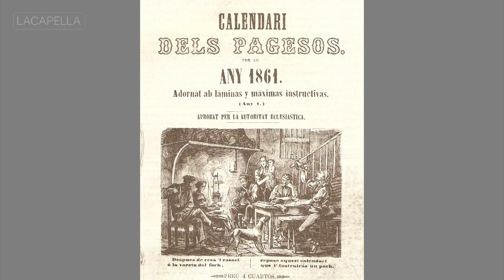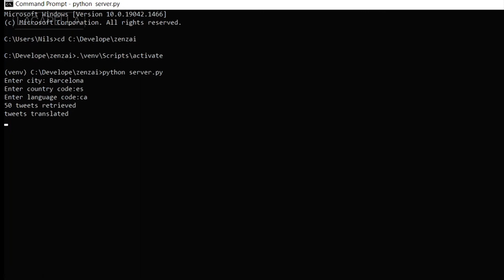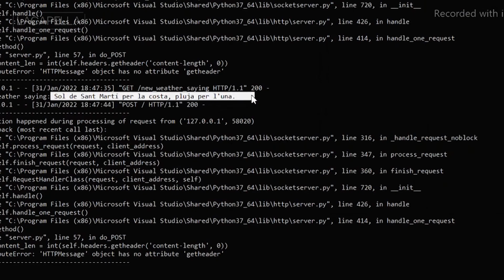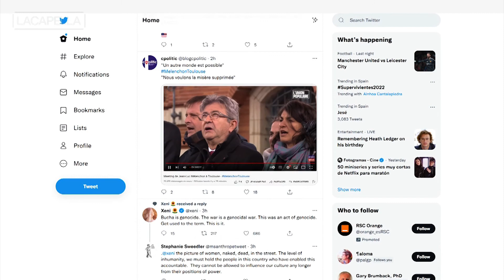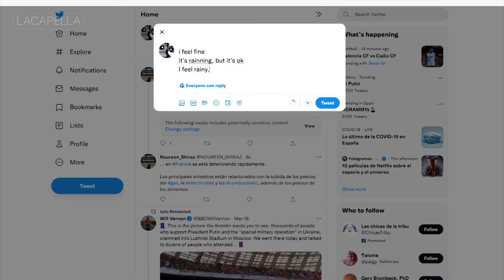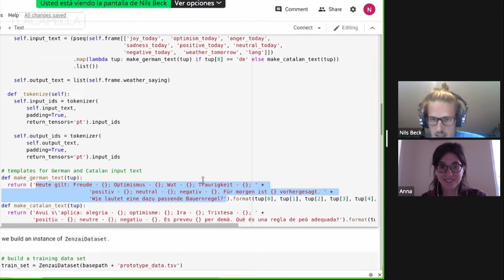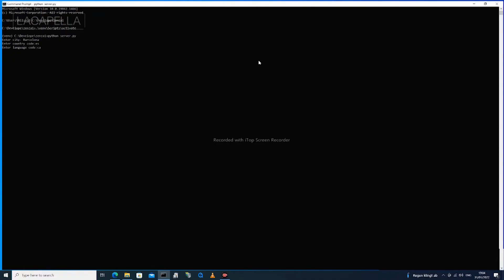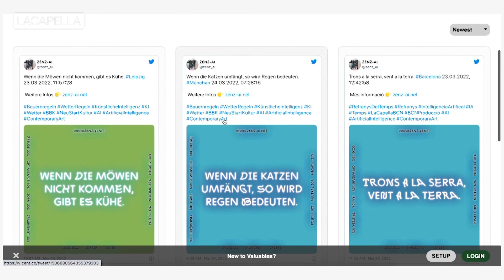Anna Pasco "ZENZ(A)I"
ZENZ(A)I és una intel·ligència artificial que crea nous refranys del temps basant-se en dades meteorològiques actuals, refranys existents i l’anàlisi de sentiments de tuits actuals.

La creació d’intel·ligències artificials ens fa repensar què vol dir ser humà i també ens permet fer trontollar la visió antropocèntrica, en què l’espècie humana és al cim de les altres espècies i es considera excepcional.

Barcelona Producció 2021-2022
Vídeo realitzat per Hugo Barbosa